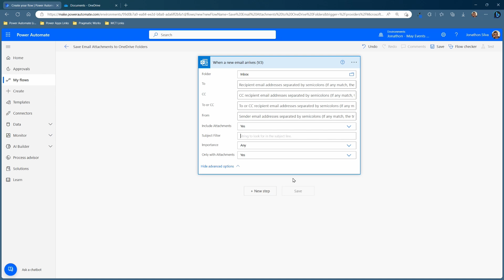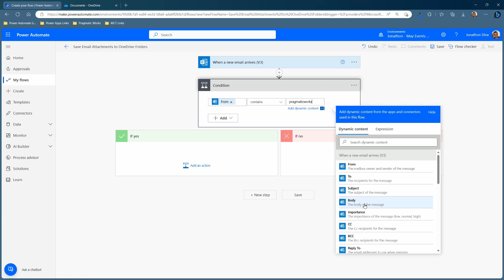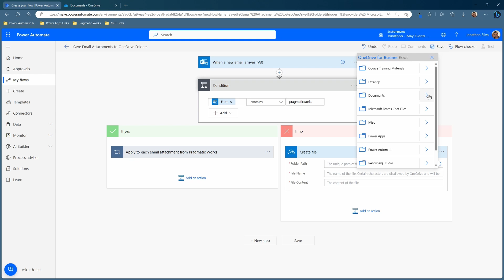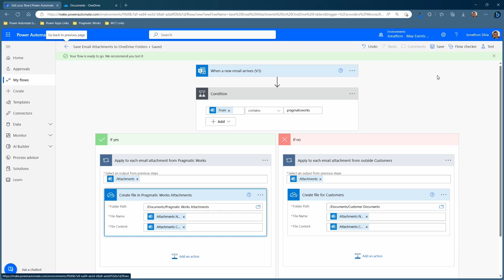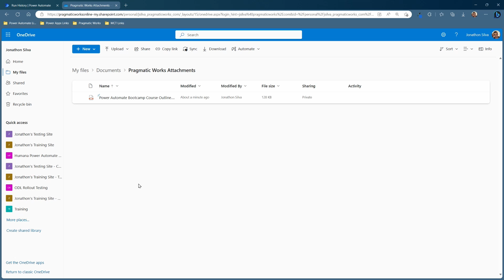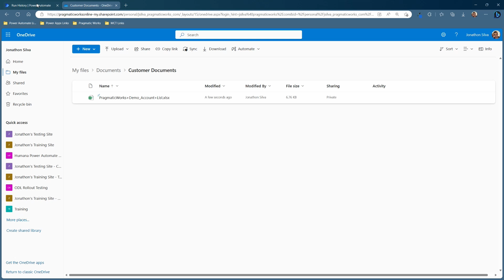Automatically Save Email Attachments to OneDrive with Power Automate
Do you get so many email attachments that take forever to sort?  Wouldn't it be great to have those attachments automatically saved to a OneDrive folder?  What if you wanted to specify which folder to save them into depending on who sent the email? Using Power Automate all of that is possible by creating a flow in less than 5 minutes.

👍 If you enjoy this video and are interested in formal training on Power BI, Power Apps, Azure, or other Microsoft products you can use my code "Jonathon30" at check out when purchasing our On-Demand Learning classes to get an extra 30% off

00:00 - Introduction
01:18 - Configuring Trigger for New Email Arrival with Attachment in Power Automate
02:18 - Setting Conditions to Differentiate Internal and External Emails
03:50 - Creating Files in OneDrive for Internal Email Attachments
05:14 - Creating Files in OneDrive for External Customer Email Attachments
06:22 - Testing the Flow for Internal Email Attachment
07:37 - Testing the Flow for External Customer Email Attachment
07:50 - Closing Remarks